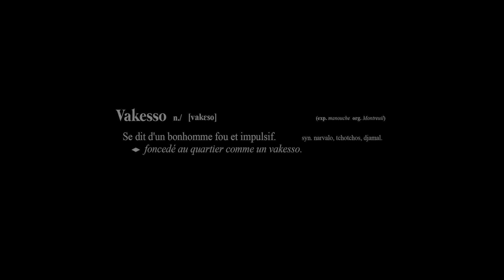TripleGo - Vakesso (prod. Myth Syzer) [Clip Officiel]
Deux ans après le surprenant Eau Max, un an après l'acclamé 2020, TripleGo a plus que jamais le regard tourné vers le futur. Après nous avoir baladés des rues de Casablanca aux montagnes de Ketama, le duo de Montreuil fait évoluer sa musique teintée d'amour, d'émotions contrastées et d'introspection maladive, en l'ouvrant à un public plus large. En atteste la collaboration "Vakesso" avec Myth Syzer, reconnu notamment pour son travail avec Bon Gamin, Joke ou encore Hamza. Son album solo, Bisous, est d'ailleurs prévu pour le 27 avril prochain. "Vakesso", présenté aujourd'hui en exclusivité sur YARD et réalisé par Treize Studios, est donc la fusion réussie de deux mondes.

La musique de Sanguee et MoMo Spazz ne ressemble qu'à eux-mêmes, bien que la presse spécialisée vante le duo en le rapprochant systématiquement d'un autre duo, cette fois originaire des Tarterets. Les productions très lentes et les longues nappes autotunées teintent les créations de TripleGo depuis 2012, âge où leur son n'est encore écouté qu'à Bel-Air, fameux quartier de Montreuil. Dans l'ombre, le combo rappeur/beatmaker progresse et entretient le mystère, gagnant de nouveaux fidèles qui ne jurent que par eux à chaque nouvelle sortie. Aujourd'hui, six ans après leurs débuts dans la musique, le duo d'artistes a réussi à attirer l'attention de pairs aussi variés qu'intéressants, d'Ikaz Boi à The Pirouettes, et compte bien charmer les mélomanes de France et d'ailleurs en 2018. Après "Medellìn", "Vakesso" est un nouvel extrait d'EnAttendantMachakil, un EP de sept titres qui devrait sortir sous peu et qui fera office d'apéritif avant le désireux Machakil, annoncé depuis plusieurs mois déjà.

Réalisation : Treize Studios

YARD
Deep In the Culture
Music Event Mode Sport Lifestyle Art